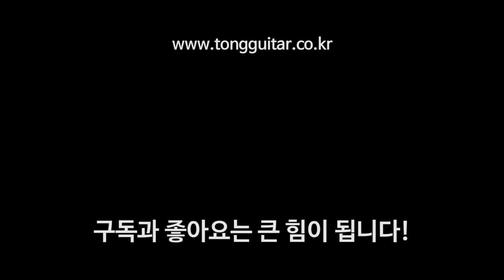[기타 픽업] L.R.Baggs Anthem 픽업 (앤썸 픽업) 사운드 샘플 By 통기타이야기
00:00 핑거 - 볼륨 최대, 피에조 100, 마이크 볼륨 0
00:32 스트럼 - 볼륨 최대, 피에조 100, 마이크 볼륨 0
01:01 핑거 - 볼륨 최대, 피에조 50, 마이크 볼륨 50
01:33 스트럼 - 볼륨 최대, 피에조 50, 마이크 볼륨 50
02:03 핑거 - 볼륨 최대, 피에조 0, 마이크 볼륨 100
02:35 스트럼 - 볼륨 최대, 피에조0, 마이크 볼륨 100

지난번에 올렸던 영상이지만, 영상 내용의 자막에 오류가 있어 수정 후 다시 업로드합니다. 불편을 드려 죄송합니다.ㅠ_ㅠ

이번에 녹음해본 픽업은
L.R.Baggs의 대표격인 픽업. 앤썸픽업입니다.

기본적으로 픽업 사운드샘플 세팅은 아래와 같습니다.
1. 앰프 - 레이니 LA35C (볼륨 3 고정, 이펙터 효과 없음)
2. 마이크 - SHURE Beta 58A
3. 픽업의 출력은 최대로 찍었습니다.
앞으로 찍게될 픽업의 출력 크기도 비교하기 위해 앰프와 픽업의 볼륨값을 위와 같이 진행하였습니다.

물론 실제로 듣는 것, 그리고 앰프나 환경에 따라 조금 다르게 느껴질 수 있겠으나 참고용으로 보시면 좋을 것 같습니다.